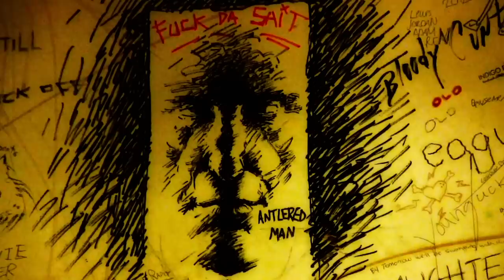Autoheart - Lent (On The Road)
Taken from the debut album, Punch.

"Lent: Autoheart on the Road" is a montage of live video footage taken over the summer. Directed by Tomas Mascinskas.